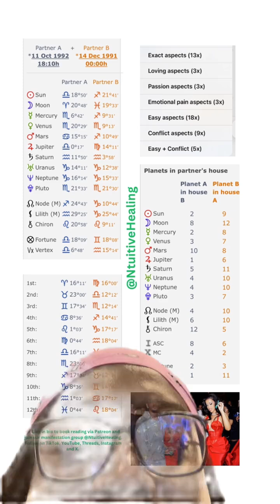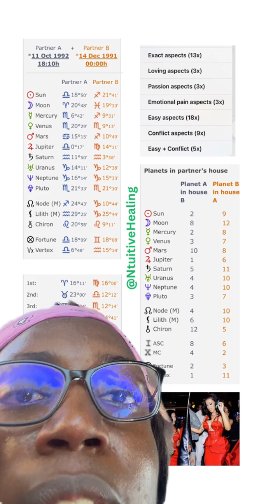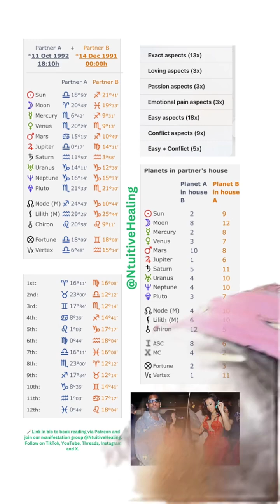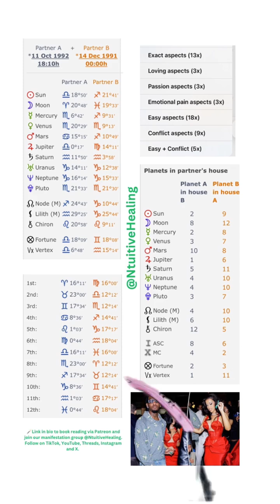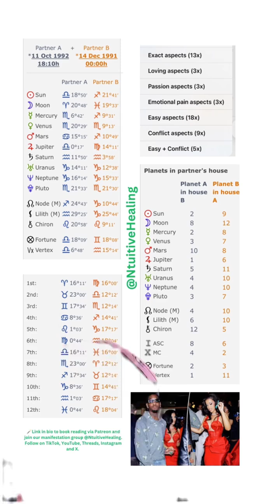DIVORCE AND CRASHING OUT 😭 | CARDI & OFFSET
Dive into the latest drama surrounding Cardi B and Offset as we uncover the shocking details of their recent breakup and the LIVE argument! 😱 In this video, we explore the timeline of events leading up to their split, exclusive insights from insiders, and how the couple's tumultuous relationship has been impacted by these shocking developments. From social media reactions to their fans’ opinions, we break down everything you need to know about this high-profile couple’s latest challenges. Don’t miss out on the juicy details and make sure to stick around for our analysis of what might come next for Cardi B and Offset!

My name is Nathalie. I'm a Sagittarius and an Intuitive Astrologer. I'm also a mother and a wife. With over 20 years of experience in psychology and mental health, I am an expert in cognitive and emotional well-being. I graduated with a clinical master's degree from Syracuse University and have been self-taught in astrology for 25 years. Based on your life journey, I aim to teach you how to use astrology for self-improvement and success in love.

💖 Learn how to manifest your dreams by using astrology!

Aries, Taurus, Gemini, Cancer, Leo, Virgo, Libra, Scorpio, Sagittarius, Capricorn, Aquarius, Pisces, Astrology, Zodiac signs, All Signs, Love Reading, Natal Chart Reading, Astrology Reading